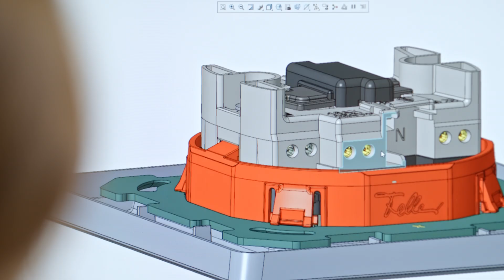Feller SNAPFIX® – Il nuovo sistema di fissaggio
I tempi difficili richiedono soluzioni intelligenti: questo è ciò che offre il nuovo sistema di fissaggio Feller SNAPFIX®. Sviluppato e prodotto nella sede centrale dell'azienda a Horgen, Feller prosegue una tradizione di qualità, continuità e affidabilità. Con questo sistema di fissaggio brevettato per interruttori, prese e tecnologie intelligenti, Feller stabilisce nuovi standard e mira a semplificare la vita di molti installatori elettrici.
5 punti salienti di SNAPFIX® in sintesi:
• Brevettato: "Basta incastrare e fissare quattro volte negli angoli" - il sistema di fissaggio a due fasi è unico nel suo genere.
• Pratico: le piastre di fissaggio possono essere ruotate di 90 gradi e possono quindi essere utilizzate in modo flessibile.
• Flessibile: l'inserto può essere montato e rimosso dalla parte anteriore, consentendo di sostituire gli apparecchi in modo rapido e semplice.
• Ridotto: Sono necessarie solo nove piastre di montaggio per tutte le funzioni, facilitando così la pianificazione e l'ordinazione
• Semplificato: il taglio simmetrico dell'unità può essere utilizzato per l'installazione a incasso e a parete.